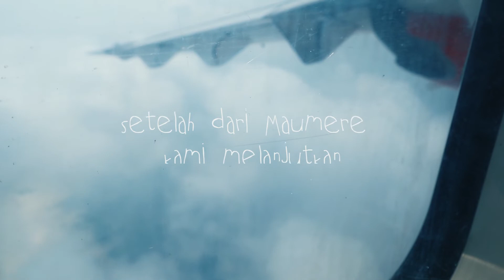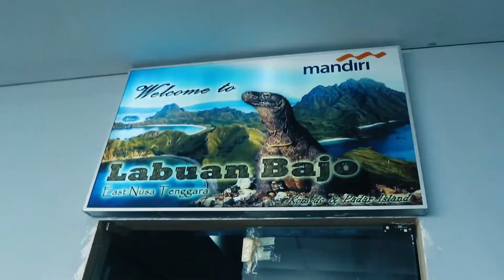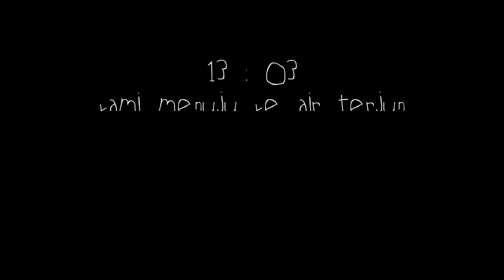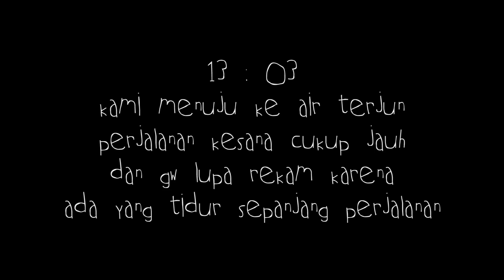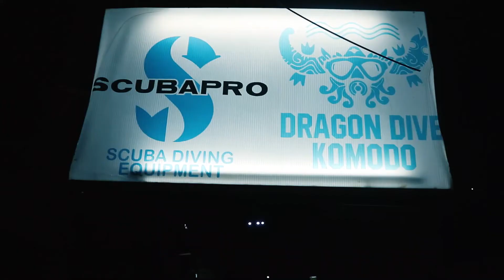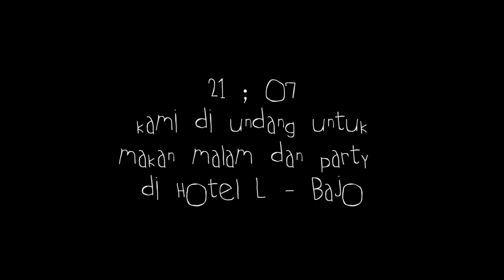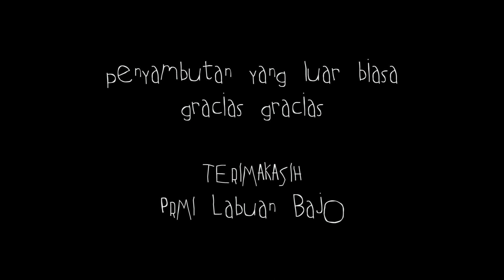Tentang Labuan Bajo 1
Ini adalah cerita melanjutkan ke perjalananan sebelumnya masih tentang perjalanan, tentang persaudaraan, tentang kekeluargaan yang terikat oleh mahkota yang berwarna putih. Terimakasih saya ucapkan pada semua pihak dari Real Madrid, Pena Real Madrid Indonesia, terlebih khusus PRMI Regional Labuan Bajo  yang telah menerima kami dengan baik dengan mengadakan pesta selama kami berkunjung kesana, terimakasih.
14 - 17 Oktober 2019

mari berteman baik
Instagram dan Twitter : @veriacl

Labuan Bajo, Indonesia